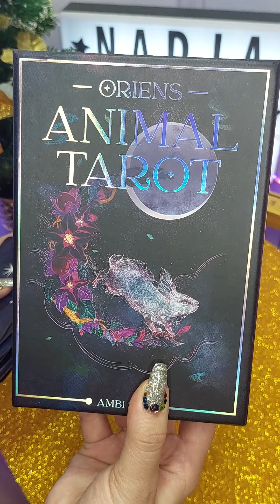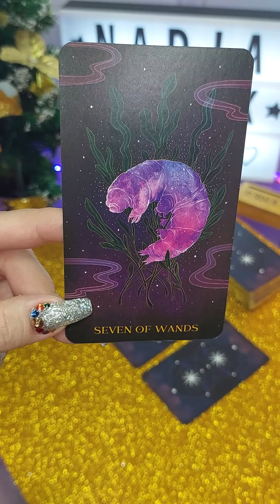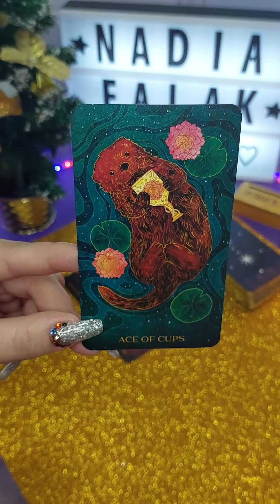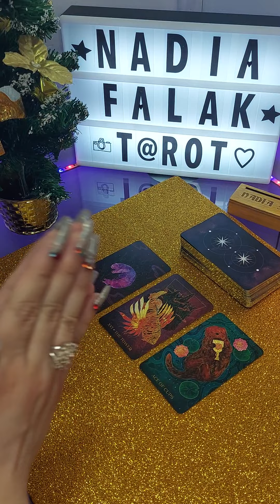Energía Semanal 🔮 Última Semana del Año! ✨ Nadia Falak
Hola Habibis! 💜 Toda la información está al inicio de este video y también en esta cajita de descripción. Léanla antes de realizar sus preguntas! 😘⬇️

💖 Si deseas realizar un donativo a mi canal, te estaré muy agradecida.

Besos Morados! 💜💜💜